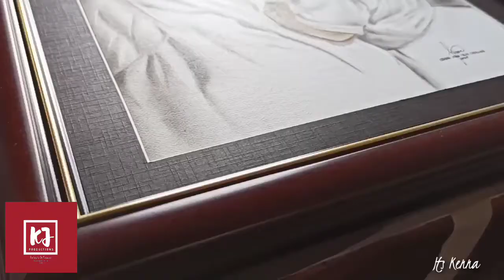Portrait Commission Timelapse ❤️